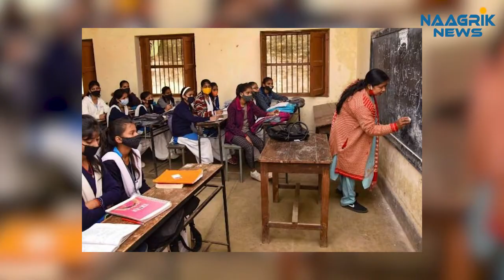इंटरनेट की मौजूदा स्थिति भारत के डिजिटल इंडिया को कितना डिजिटल बना पाई है?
केंद्रीय मंत्री प्रकाश जावडेकर लोकसभा में हाल में कहा कि कोविड-19 महामारी के दौरान देश का कोई भी बच्चा ऑनलाइन शिक्षा से वंचित नहीं रहा. ऐसा इसलिए हो पाया क्योंकि सरकार ने इस दिशा में कई अहम कदम उठाए. जावडेकर ने ये भी दावा किया कि ऑनलाइन शिक्षा हासिल करने के मामले में भारत दुनिया के तमाम देशों से आगे है. बकौल मंत्री जी अब तो 5 साल के बच्चों की पढ़ाई से लेकर विश्वविद्यालय स्तर तक हर चीज ऑनलाइन हो गई है. इसके अलावा वर्तमान समय में भारत में आनलाइन एजुकेशन के लिए 34 चैनल चल रहे हैं, जिनमें से 22 उच्च शिक्षा और 12 स्कूली शिक्षा दे रहे हैं.